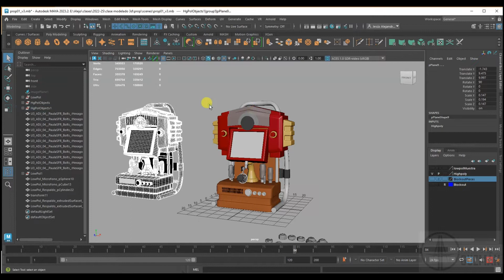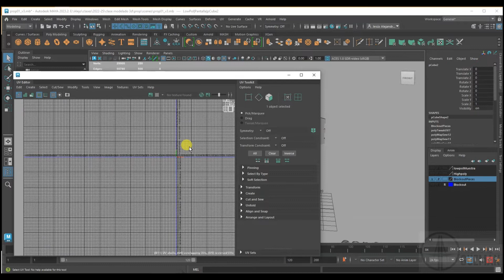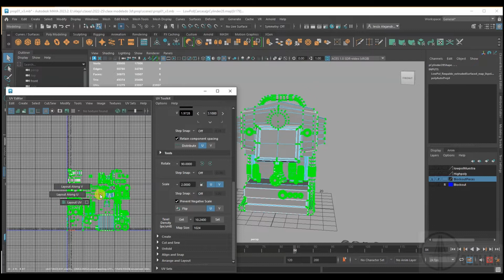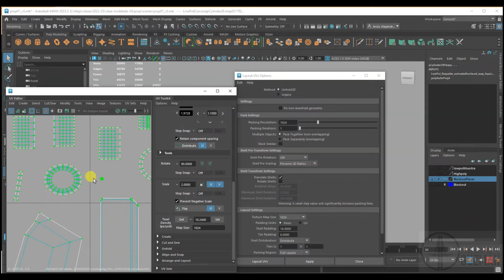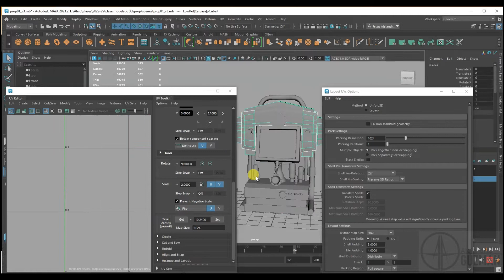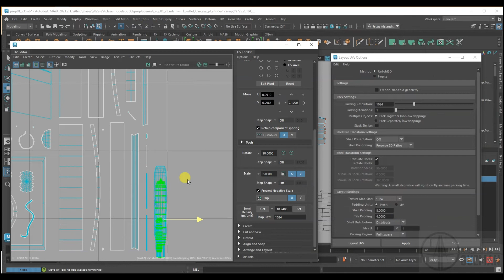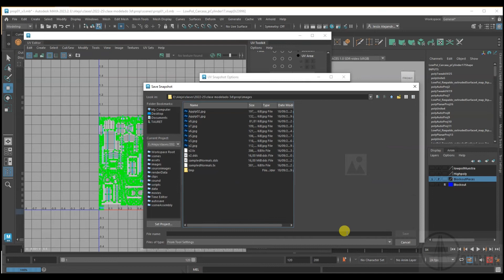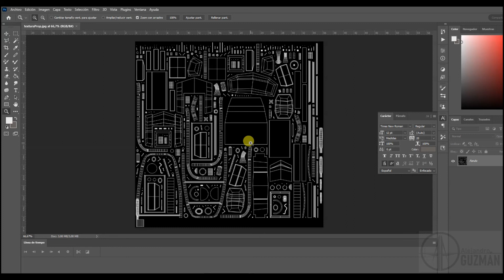Texel size y generación de resolución de textura en maya